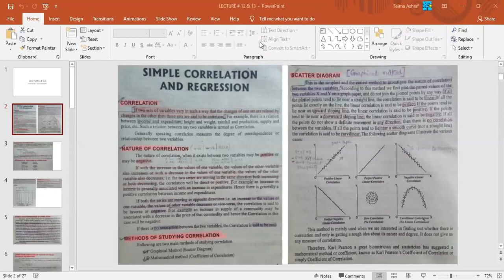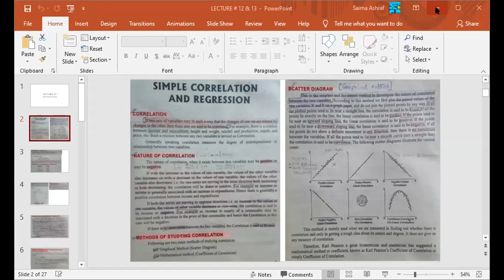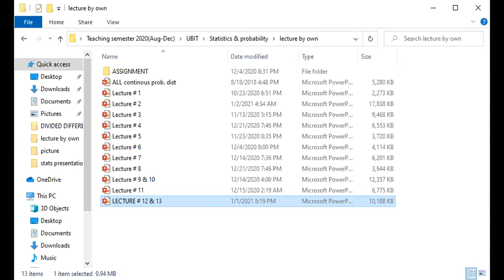| UBIT CS 2020 | 2nd Semester | Stats (Part 1) 04-01-2020 |